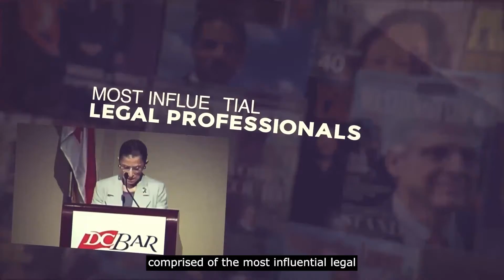(CLOSED CAPTIONS) The D.C. Bar: Setting the Gold Standard for 50 Years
Fifty years ago, the D.C. Bar was founded on the idea that a unified bar could advance professional standards, adhere to a more effective attorney discipline system, and help bridge the racial divide within the District’s legal community. The Bar has delivered on this promise.

Throughout 2022, we will commemorate the trailblazing accomplishments and ideals that have shaped our success and define how we will continue to raise the bar during the next 50 years.